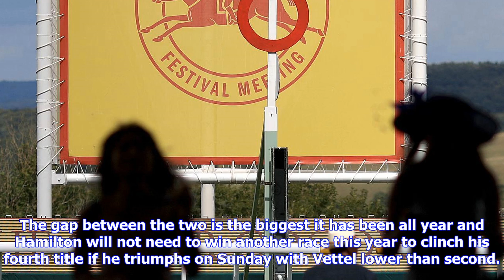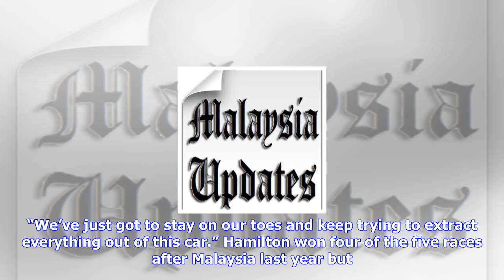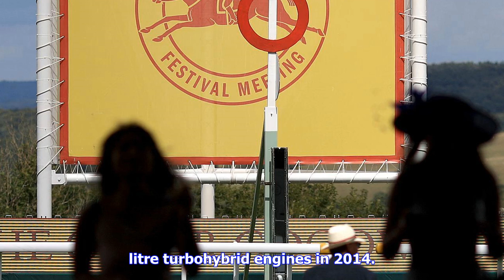Breaking News | Motor racing-hamilton takes little for granted at sepang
Motor racing-hamilton takes little for granted at sepang

Formula One F1 Singapore Grand Prix 2017 Singapore September 17, 2017 Mercedes Lewis Hamilton celebr...